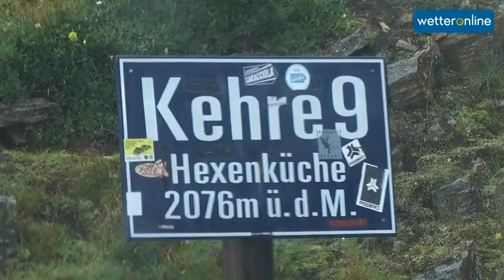wetteronline.de: WetterReporter mitten im Augustschnee (10.8.2016)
Mitten im August hat der Winter in den Alpen am Mittwoch ein Gastspiel gegeben. Unser WetterReporter Andreas Stidl war auf der Großglockner Hochalpenstraße in rund 2300 Meter Höhe unterwegs gewesen, wo sich eine dünne Schneedecke bildete. Eigentlich wollte er aber noch höher hinaus...